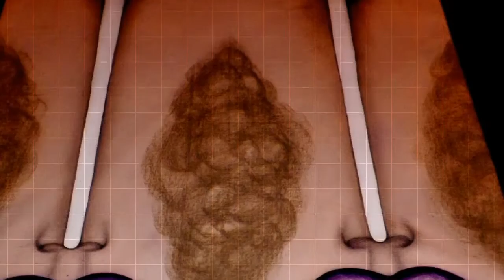ART By: Erick La Torre.